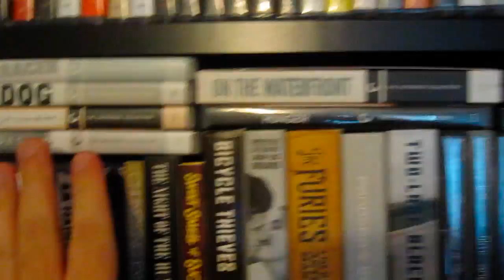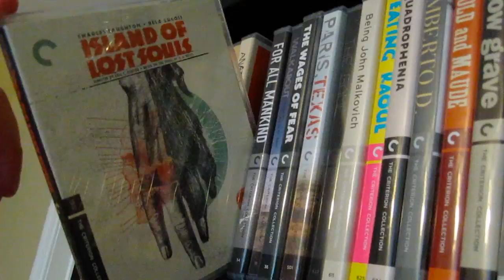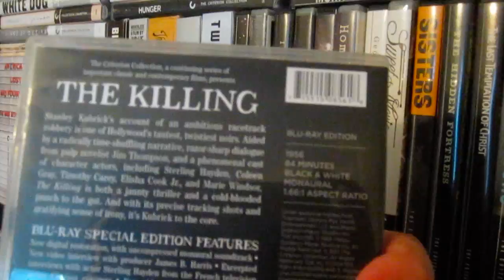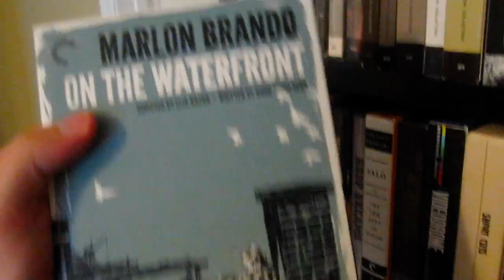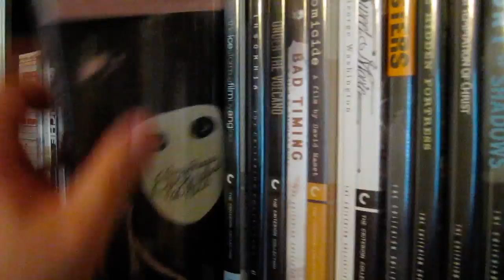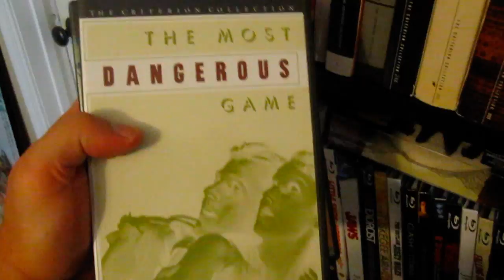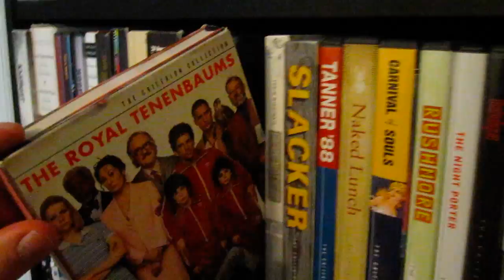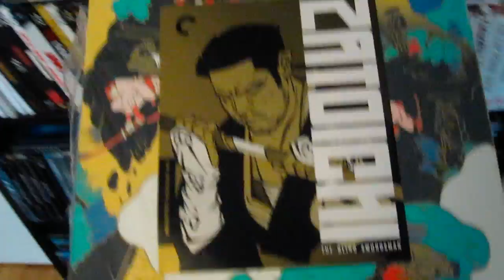My Entire Criterion Collection Blu-Ray & Dvd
My complete Criterion Collection releases, let me know what you think of my collection, and what Criterion Collection recommendations you have for me to check out or pick up. Cheers!